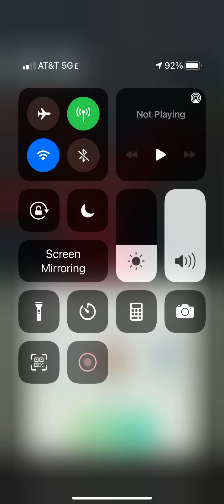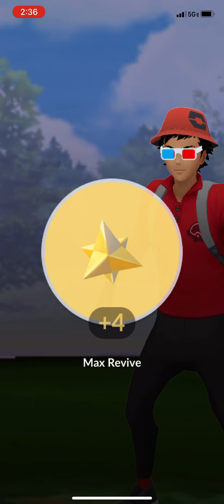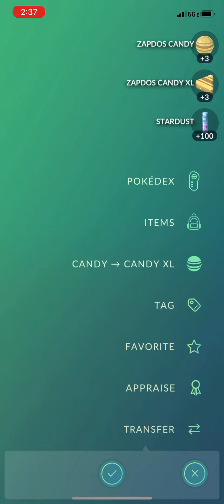How to defeat the boss Giovanni in Pokémon Go!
Epic battle against the boss Giovanni in Pokémon Go. Machamp and his muscles, Mewtwo, and Gyrados!